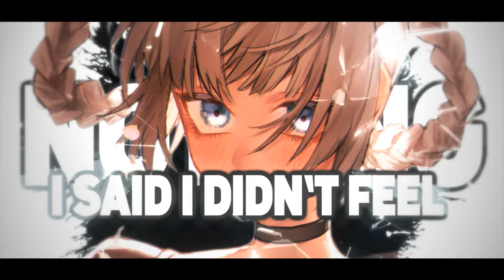Nightcore - Call Out My Name (But it hits different) (Lyrics)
Song: Call Out My Name
Artist: The Weeknd
Cover: Seraphim
Anime: Call of the Night

[Chorus]
I want you to stay (Want you to stay)

[Verse 2]
BREAK MY SOUL
Beyoncé
Family Line
Conan Gray
Rich Minion
Yeat
[Pre-Chorus]
You were on top, I put you on top

[Chorus]
So call out my name when I kiss you so gently (Ohh)
Girl call out my name and I'll be on my way
And, I'll be on my—

[Outro]
(On my)